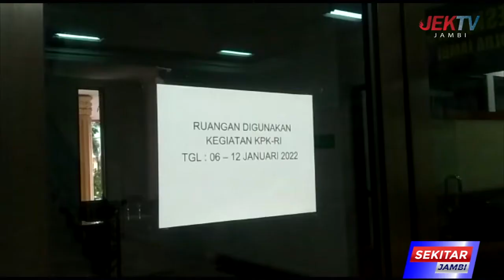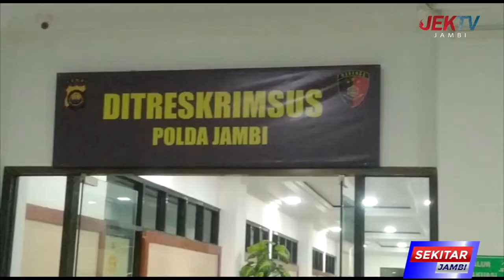USIA DIPERIKSA KPK, APING BUNGKAM